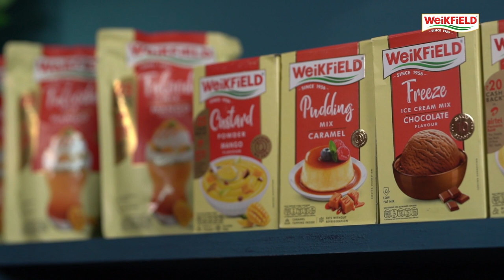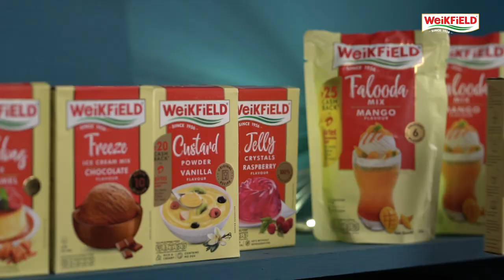Enjoy the delicious and lip-smacking Trifle Pudding. | Weikfield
Treat yourself to the deliciously lip-smacking trifle pudding! All you need is the Weikfield Custard and Jelly and you're all set to make this sweet delight. Try it out now.